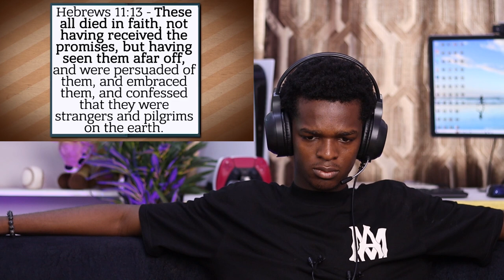Does PALESTINE Belongs To JEWS? (1/2) | Ahmed Deedat - REACTION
1)This video has no negative impact on the original works (It would actually be positive for them)
2)This video is also for teaching purposes.
3)It is positively transformative in nature.
4)I only used bits and pieces of videos to get the point across where necessary.